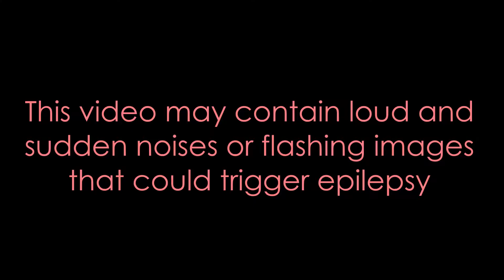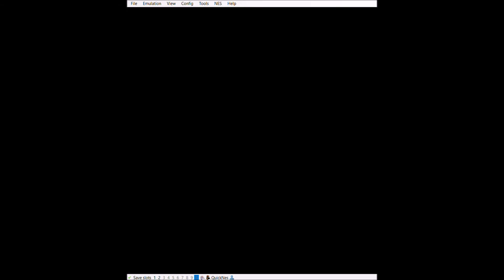i corrupt SMB3 for your entertainment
insanity at its finest